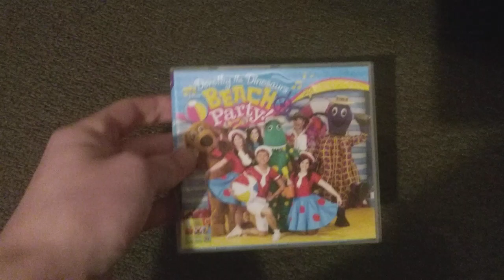CD Update 10/10/19